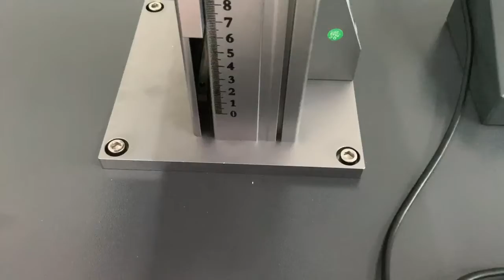laser marking machine AK30F